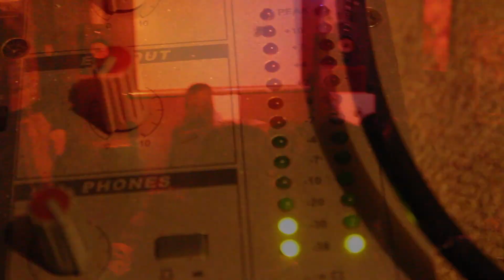Backstreet Box Tribute